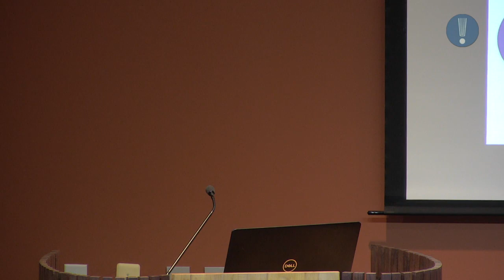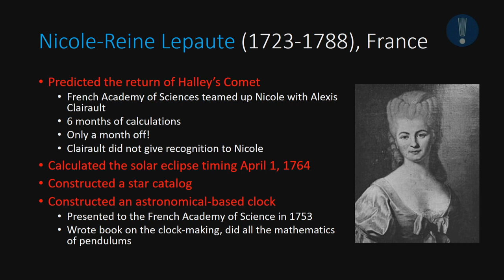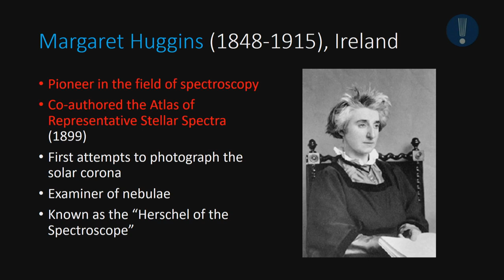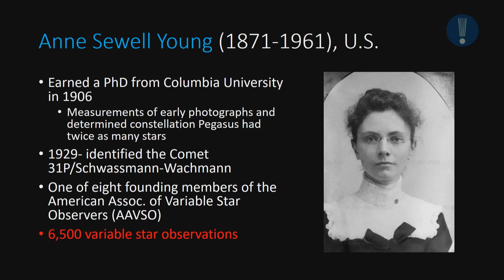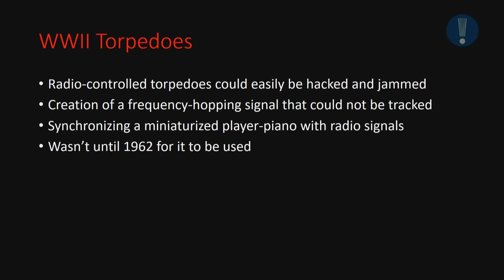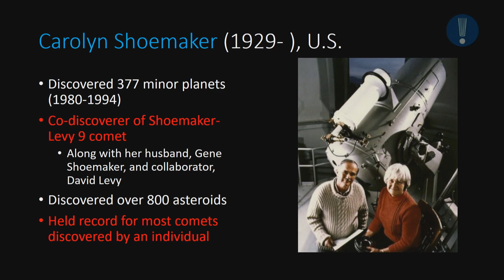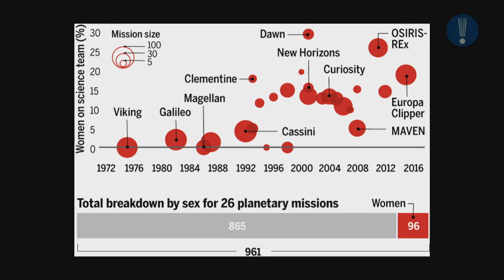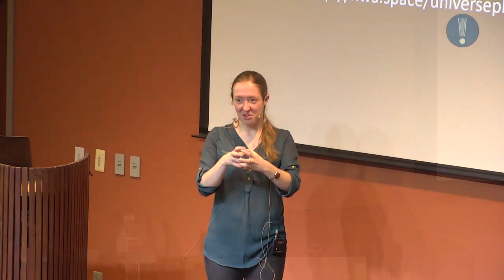Women in Astronomy - Lectures with Caitlin Ahrens | March 2018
"Women" and "astronomy" until recently are not entirely synonymous. However, women have played key roles in our advancement of astronomy. From star catalogues, GPS systems, and the discovery of new types of stars - we'll take a walk through history and appreciate the hidden women of astronomy!

Before starting her undergraduate degrees in Astrophysics and Geology at West Virginia University, Caitlin received a patent on earthquake forecasting methodology. She then worked on radio pulsars, theoretical seismology, and rocket science at West Virginia University. In 2012, she interned at the USGS Astrogeology Team in Flagstaff, Arizona, working on Martian mineral spectroscopy. In 2015, Caitlin started graduate school at the University of Arkansas working on her Ph.D. in space and planetary science. She helped plan and build the Pluto Laboratory at the Arkansas Center for Planetary Simulations and now manages it. Caitlin’s current research includes analyzing cryo-geology of Pluto from New Horizons data, experimental ice spectroscopy, collaborating on Ceres geology, and works on her previous Mars and earthquake work on occasion. She enjoys presenting at conferences, forming collaborations, and outreach as a NASA Solar System Ambassador. Caitlin also guest hosts a mini-radio show with the local NPR radio station KUAF 91.3 called “Scratching the Surface.”